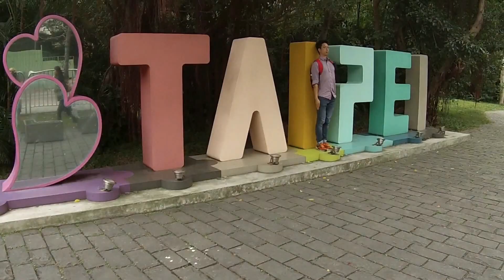OCAC Language Study Program 2016 | Taiwan Travel Montage | HD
As part of the OCAC Language Study Program for Expatriate Youth, I spent 6 weeks in Taiwan learning mandarin, eating street food and travelling around Taiwan. This is a video montage of the many highlights of my trip in places including: Taipei, Tamsui, Taoyuan, Miaoli and Hualien. A quick shout-out to all the friends I made during my stay in Taiwan, you guys made it an absolute blast!

Filmed with GoPro Hero 3 White

Edited with VideoPad by NCH Software

AL'sic ft. Grant Genske - "San Francisco"